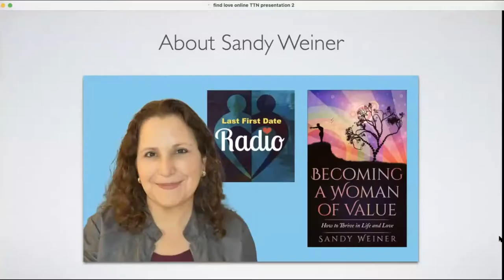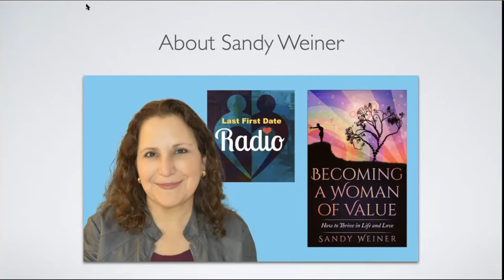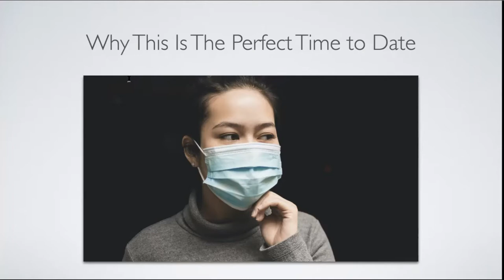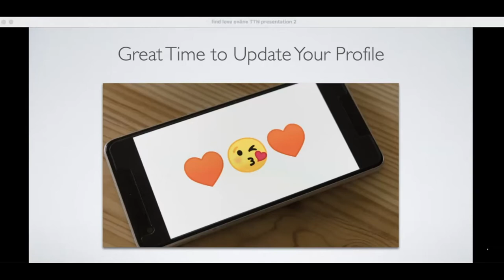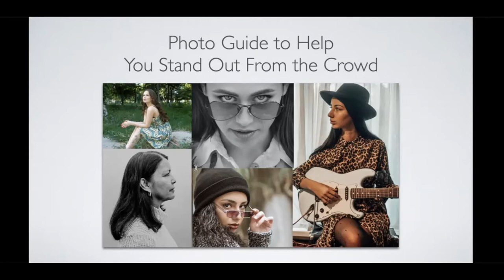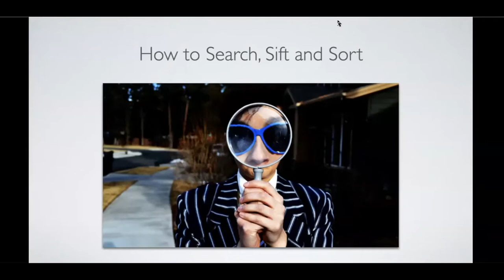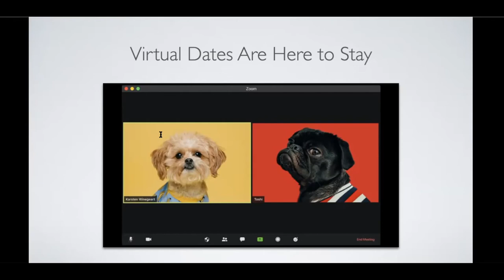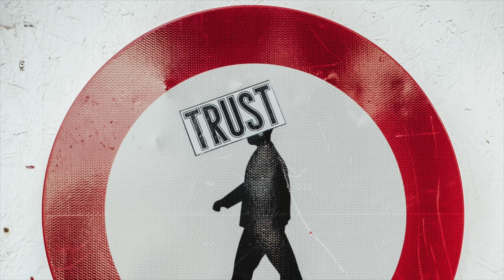TTN Chicago Find Love Online During The Pandemic and Beyond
I believe the pandemic is the BEST time to date, especially if you're over 50. Listen to this live presentation for the Transition Network on how to find love online during the pandemic...and beyond.